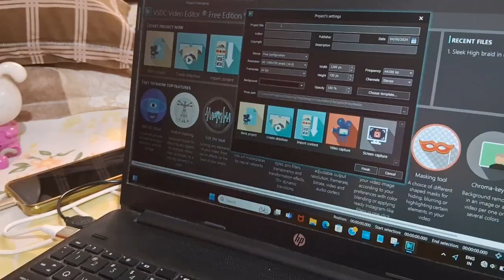How I Shoot my Cooking Video / A Day in my Life Vlog / Vlog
Thanks 🙏🙏
God bless